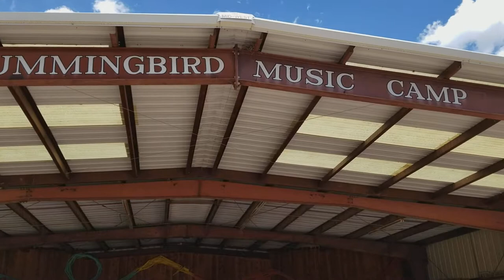Hummingbird Music Camp HORNSWAGGLE 2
HORNSWAGGLE Hummingbird Music Camp 2